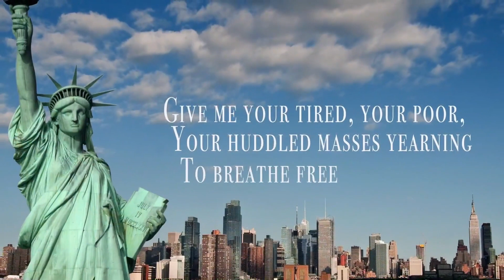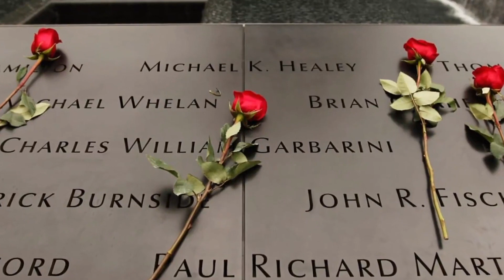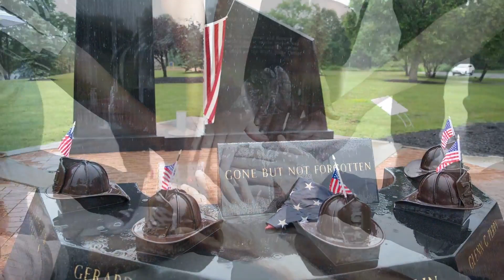WEEK 15 Concert Calendar with featured artist The Neids Hotel Band